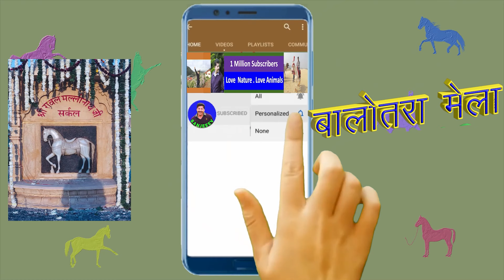बिकाऊ घोड़े - पार्ट 13 Balotra Horse Market 2024 Tilwada Pashu Mela Horse Sale Price Video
बालोतरा घोड़ा मेला 2024 चैत्र मेला  Balotra Horse Fair Horse Market In India Video श्री मल्लीनाथ पशु मेला राजस्थान  तिलवाड़ा ।
तिलवाड़ा घोड़ा बाजार मंडी 2024, बाड़मेर , राजस्थान   ) बालोतरा समाचार balotra mela Dates news चैत्र मेला
 ► Event – mallinath pashu mela news, Mallinath cattle fair 2024
it is important animal market in india. This mallinath cattle fair is a ghoda mandi . with horses , buffaloes , camels, cow, ox bull market also flourish here. All indian horses breeds like marwari horses , sindhi , kathiyawadi , nukra horse are displayed here. ring shows of horses  is worth watching. stunning stallions , cute colts , fillies, mares can be seen

We cover all horse Market Fair news
👉🏻PUSHKAR MELA
👉🏻NAGAUR HORSE FAIR
👉🏻SARANGKHEDA FESTIVAL